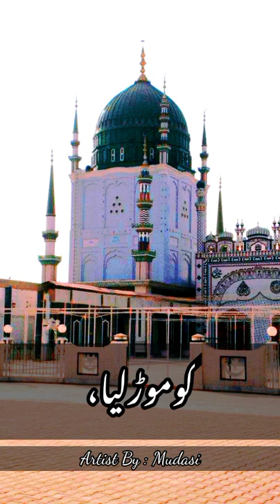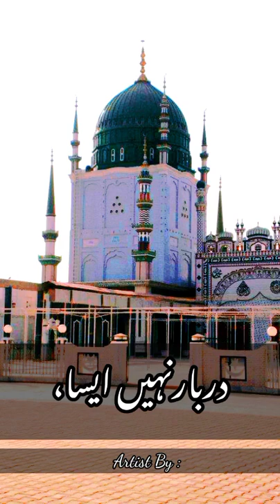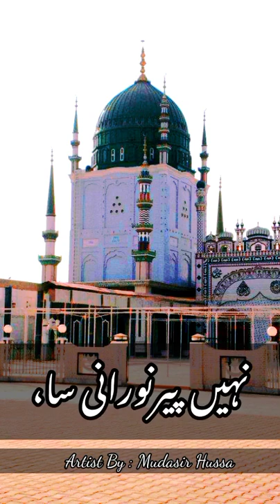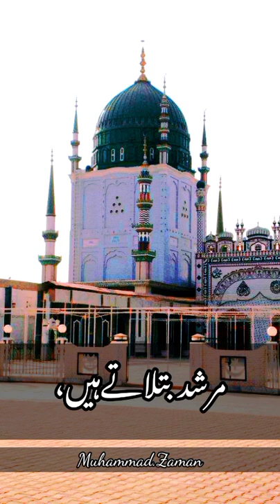dargah Noor pur shareef new gahzal by Faqeer mudasir